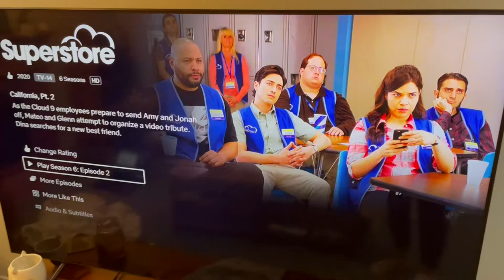DAD'S IN THE DOG HOUSE | VLOGMAS 2021 DAY 17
ooo, he done.